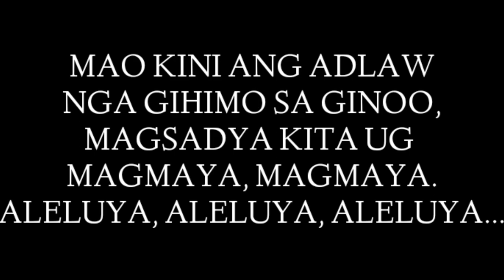ALELUYA, MAO KINI ANG ADLAW by Narcisa Fernandez, fma with Lyrics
"ALELUYA, MAO KINI ANG ADLAW" by Narcisa Fernandez, fma is a song used in an Gospel Acclamation hymn.

This is preceded by the singing of the Gospel Acclamation, typically an Alleluia with a verse of Scripture, which may be omitted if not sung. Alleluia is replaced during Lent by a different acclamation of praise.